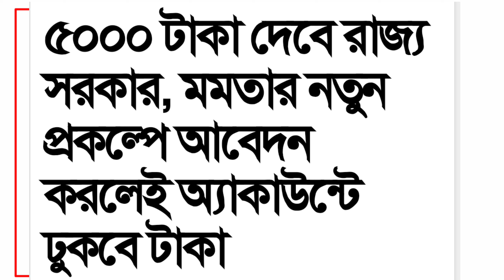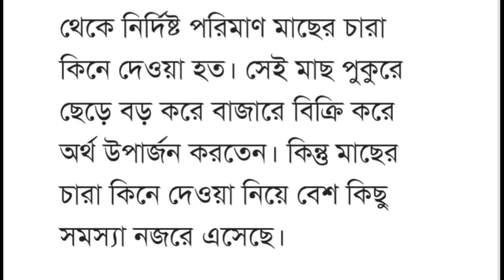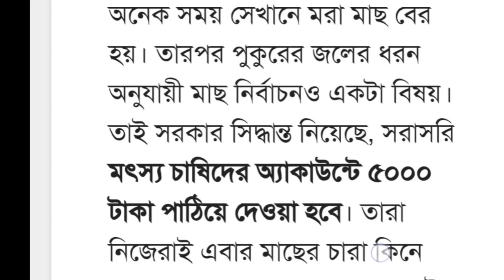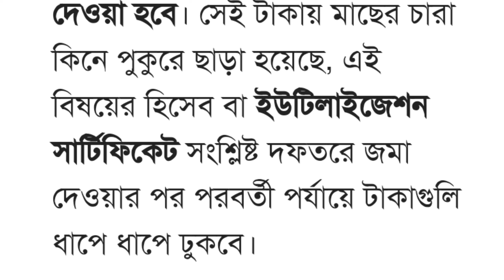মমতার নতুন করতে আবেদন করলেই ৫,০০০ টাকা। আবেদন পদ্ধতি,বয়স,কি কাগজ লাগবে দেখুন।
Mamata Prokolpo Duyara Sarkar
Mamata new scheme